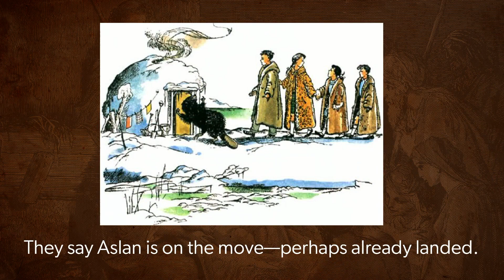HE WOULD BE CALLED A NAZARENE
The heart-wrenching atrocity committed by King Herod that saw to the killing of all male children under two years old in Bethlehem failed in its objective to eliminate the Messiah, the true heir to Israel’s throne. Having been warned about the impending massacre (Matthew 2: 19-23), Joseph and Mary took their toddler son, Jesus, to the safety of Egypt. Sometime later, with the threat gone, Joseph received a message in a dream that it was safe to return to Israel, and to their hometown of Nazareth. Matthew’s gospel tells us that their return fulfilled a prophecy, “that he would be called a Nazarene.” This short and simple recounting of a somewhat bland episode in Jesus’ life nevertheless carries an important message for us in how God continues to move in the world, how the enemy responds to his movements and how we too ought to be engaged in all that is happening. I hope you’re eager to hear God’s Word and respond to it on Sunday morning.

Series: All This Took Place - Christmas Series
Todd Dugard
Message: 3 - He would be called a Nazarene
Harvest Bible Chapel

The coming of the Christ child makes me aware that...

...God is on the move (v. 19)

...and that Satan also is on the move (v. 20)

He was a man of great barbarity toward all men equally, and a slave to his passion.
Josephus

Revelation 12: 4b-5

1 Peter 5: 8

Thus, I should be on the move...

...actively obeying God’s Word (v. 21)

...and carefully discerning the times (v. 22)

...while normally living my life (v. 23)

Matthew 13: 54b–56

There are no little people in God’s sight, so there are no little places. To be wholly committed to God in the place where God wants him—this is the creature glorified...This is the way of the Christian.
Francis Schaeffer